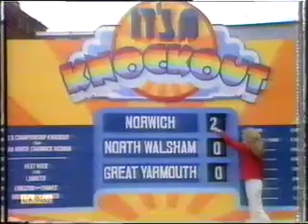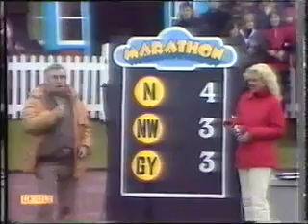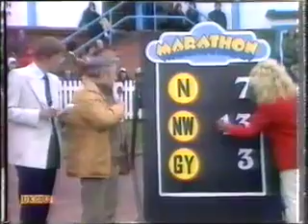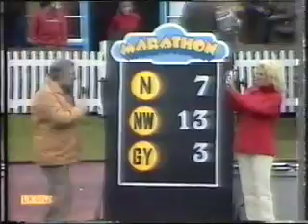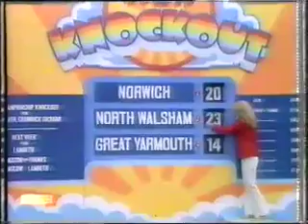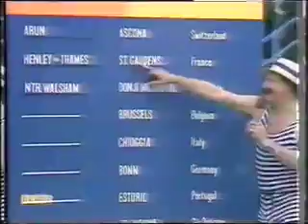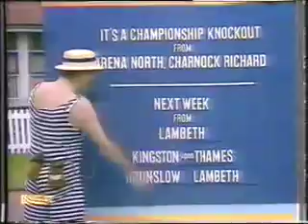It's a Knockout 1979 - Great Yarmouth v North Walsham v Norwich